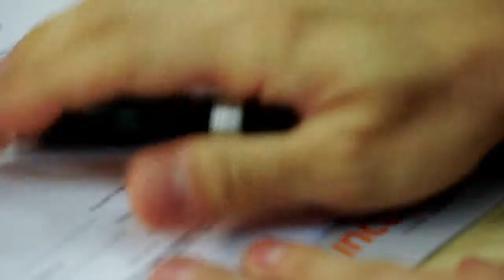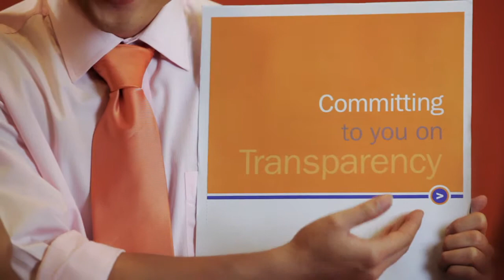Honest Insurance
The 4 elements of Honest insurance

NTUC Income believes that we can gradually raise the standards of the insurance industry by adopting ethical practices. There are four elements which we believe are important:

• Interests of customers are paramount at the point of sale (Fair Dealing)

• Plain and fair contracts

• A Fair and principles based claims philosophy
• Transparency

This video was produced to explain our aspirations.